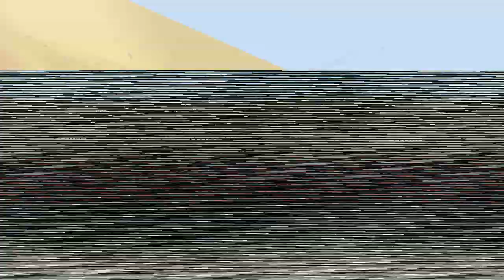Download Traffic Rider Mod Apk Versi Terbaru Untuk Android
Traffic Rider Mod Apk

Download Traffic Rider Mod Apk adalah salah satu balapan yang seru, dan banyak sekali pengguna yang menginstall game traffic rider ini, di dalam game ini kalian harus bisa mengendalikan kendaraan kalian dengan sangat baik tanpa kecelakaan.

Seperti yang kita ketahui bahwa game balapan itu ada banyak sekali tersedia playstore ataupun appstore yang bisa kalian download dan install, namun yang terbaik dari semua game balap itu adalah Traffic Rider, karena tampilan atau interface dan juga control yang nyaman membuat dan masih banyak hal lainnya.

Selain itu kebanyakan dari game balapan itu membutuhkan jaringan internet atau online, nah berbeda dengan Traffic Rider ini kalian bisa memainkan secara offline ataupun online, Nah namun kita akan membahas tentang traffic Rider Versi Modifikasi, nah buat kalian yang ingin download traffic riders mod terbaru akan disertakan tautan dibawah ini